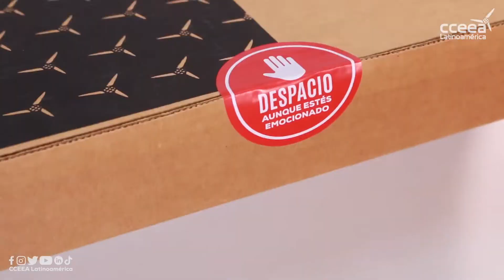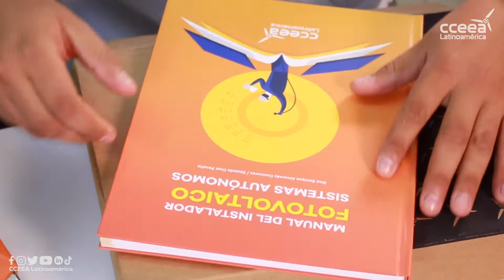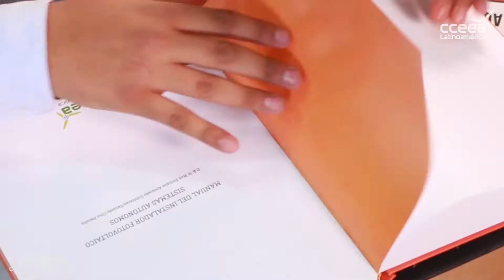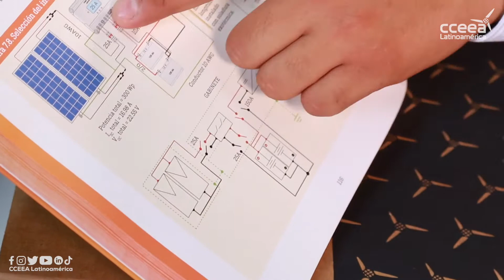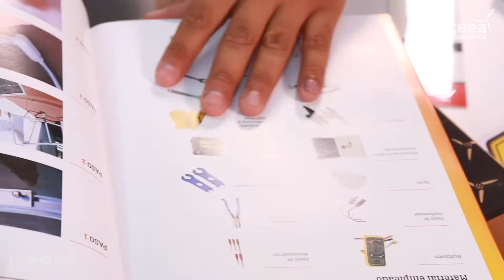APRENDE PASO A PASO A INSTALAR SISTEMAS FOTOVOLTAICOS CON ESTE MANUAL